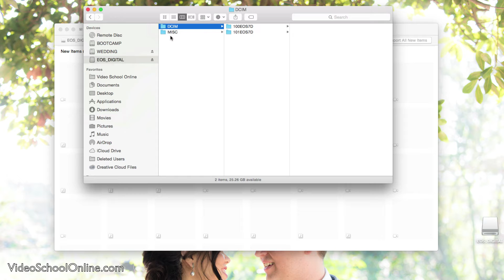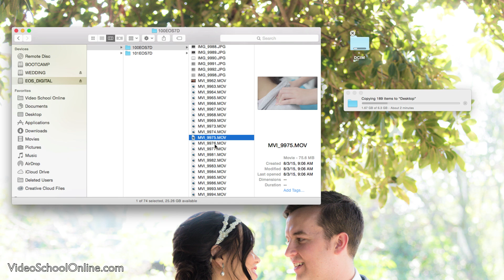Ingesting Video to Your Computer - Tutorial 1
You'll be able to easily track your progress!

This is a tutorial in the Video Editing for DSLR Shooters series. This video covers how to ingest video from you camera into the computer.